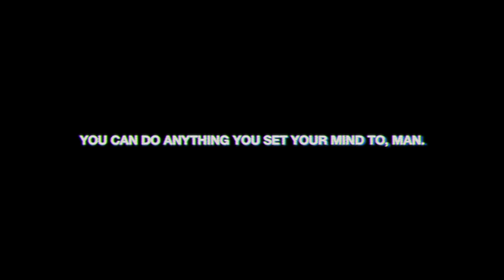Eminem If he was RESONANCE — MUSIC VIDEO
Original mashup by @DJMikeCZLP

visuals and new mix are provided by yours truly.
including drone footage! hopefully there will be more of that...